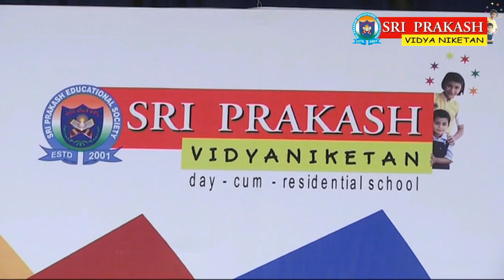9 good habits for Holistic personality development by Prof.V.KesavaRao@Sri Prakash Vidyaniketan,Vsp.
9 important areas for Holistic personality development by Sri V. KesavaRao, V.C., D.S.N.Law University@Sri Prakash Vidyaniketan,Visakhapatnam.